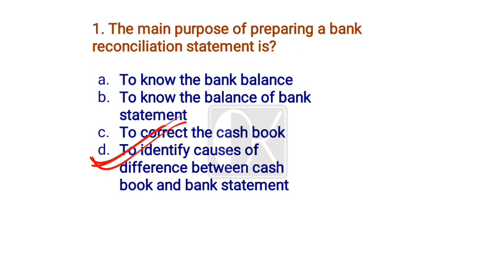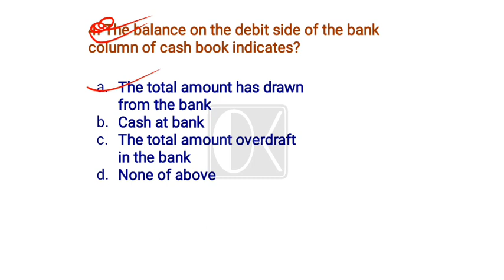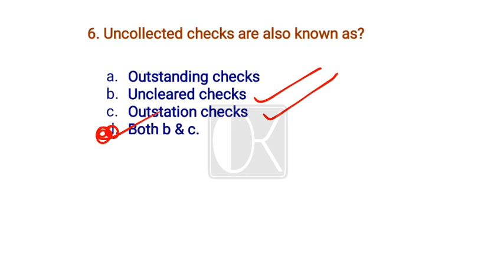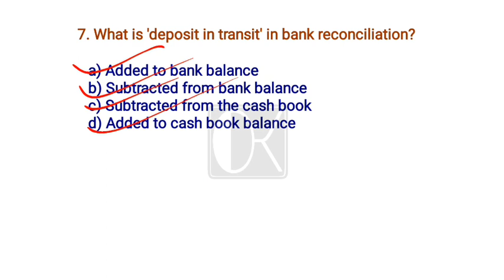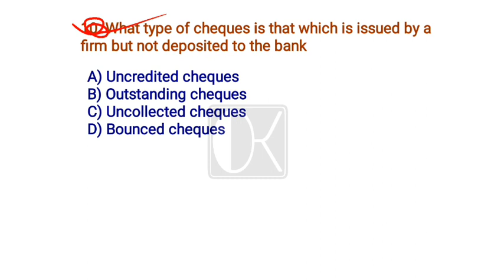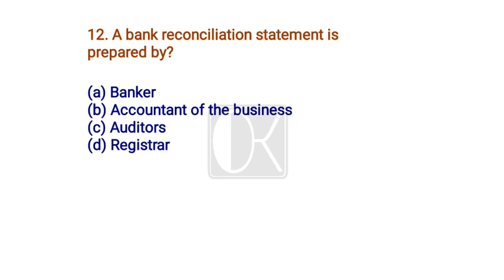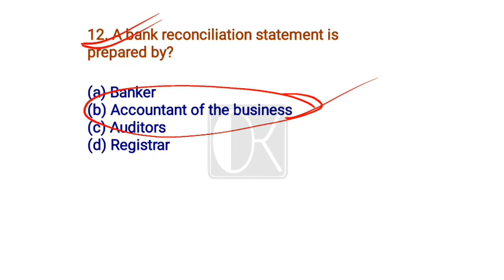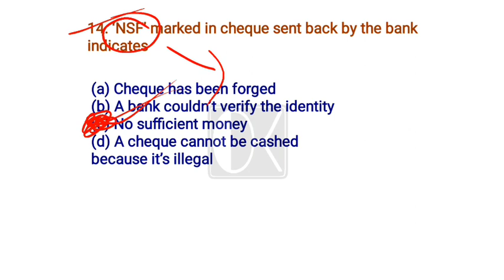MCQs Bank Reconciliation Statement || JKSSB FAA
JKSSB FAA
🧮Telegram link 📎👉 :- Ocean of Knowledge

mcq on bank reconciliation statement